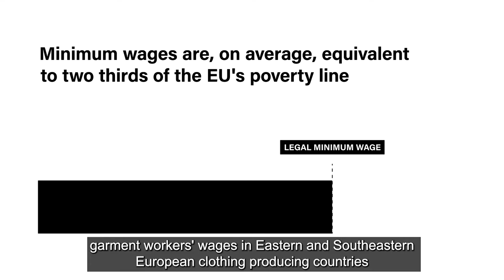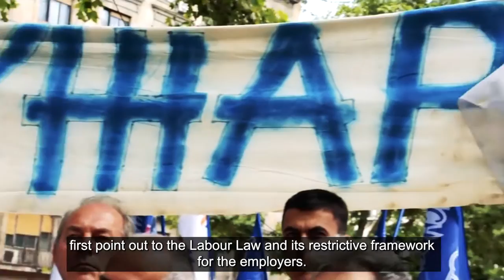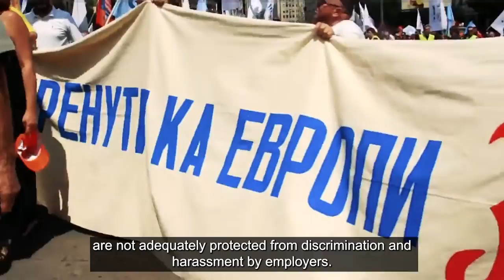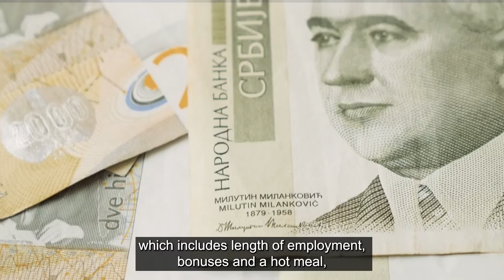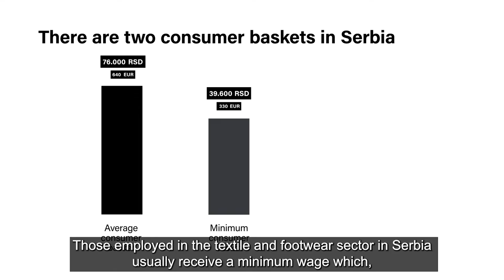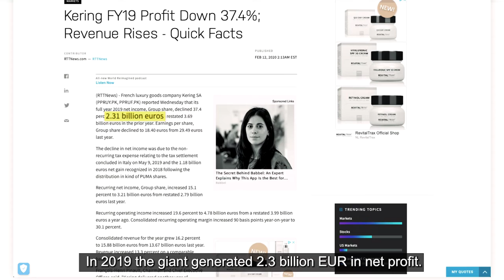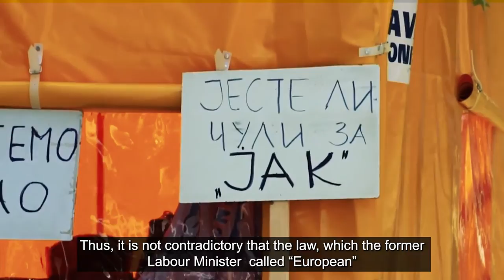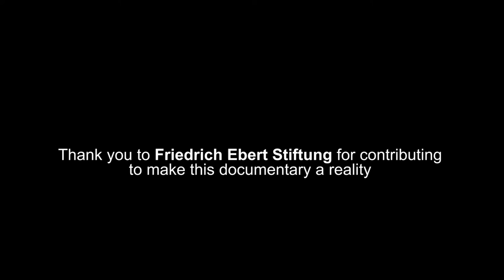Beyond the label - Made in Serbia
This web documentary Beyond the label – Made in Serbia examines the situation in the Serbian textile and footwear industry when it comes to labour rights’ violations, especially hindrances to trade union organizing and poverty wages. The Serbian case is not isolated as it represents a reality experienced in most Central, East and Southeast European countries and hence serves as an example of malpractice affecting more than 1.7 million – predominantly women - workers in the region.

The web-documentary was made with contribution from the Friedrich Ebert Foundation (FES).

Interviews
- Nađa Gojović, Senior Officer for Legal Department of Legal Affairs in CATUS
- Uroš Savić, Representative of Sloga Trade Union at Falc East Factory in Knjaževac
- Mirjana Pavić. Representative of Sloga Trade Union at Valy doo Factory in Valjevo

Experts:
- Bojana Tamindžija, Clean Clothes Campaign Serbia / National Coordinator, Center for the Politics of Emancipation
- Aleksandra Draganić, political scientist, coordinator of MA programme Labour Policies and Globalisation at University of Kassel
- Bettina Musiolek, Clean Clothes Campaign Germany

Credits:

Directed and edited by: Claudio Montesano Casillas

Produced by: Aleksandra Draganić and Bojana Tamindžija

Director of photography: Željko BajićNarrated by:

Aleksandar MarkovićAnimation: Claudio Montesano Casillas & Aldo Vidrio

Special thanks to: Igor Schiller, Bettina Musiolek, Matthias Weber, Aldo Vidrio, Khalid Karmoudi, Slavko Barišić and Marija Aranđelović